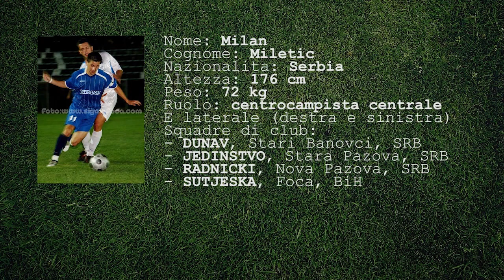Milan Miletic HIGHLIGHTS